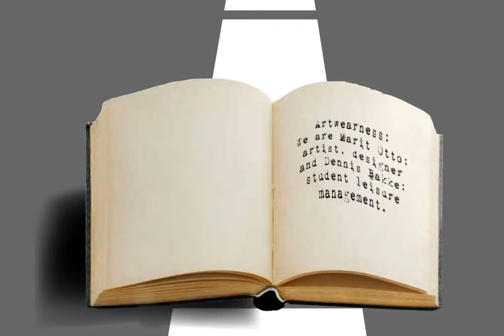Keep Looking....... be A(rt) w(e)ar(e)ness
Is it a bird, is it  a plane, is it a book. A book of A(rt)w(e)arness. Read it and than read some more. It could never harm. Wear it and than wear some more.

promotion animation  made by Angela Smit in assignment of van Marit Otto on behalve of Artwearness